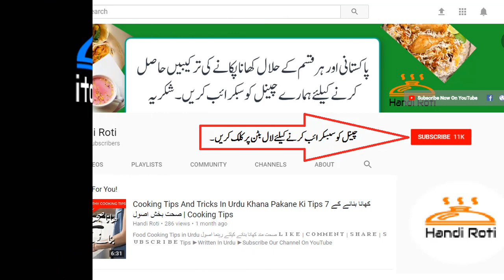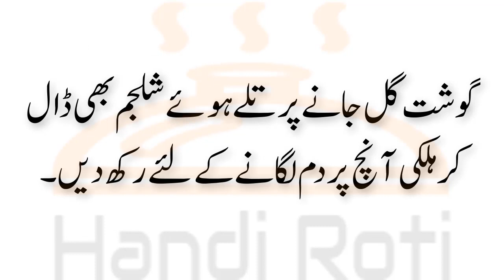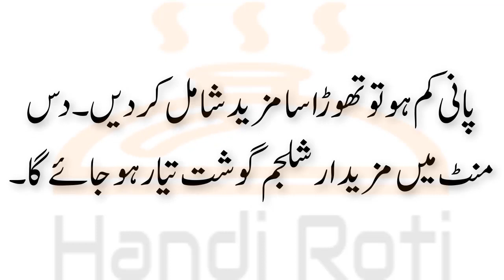Shaljam Gosht Banane Ka Tarika شلجم گوشت بنانے کی ترکیب How To Make Turnip Sabzi | Vegetable Recipes